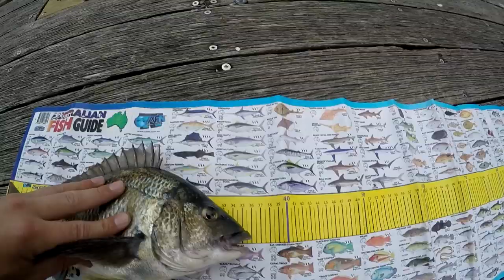SALMON on POPPERS & PLASTICS + BREAM & FLATHEADS!! ( Insane Fishing Session! )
~ NEW TOWN BAY (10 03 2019) ~

- In this episode, you'll see the family go for a local flick @ New Town Bay!
Watch as Dan & Jobe come across a School Of SALMON, and catch them on POPPERS, And SOFT PLASTICS!! Plus Mum Catches a nice 40cm FLATHEAD, Plus a Decent sized BREAM!! ENJOY!!!

+ Feel free to follow us on Fishbrain